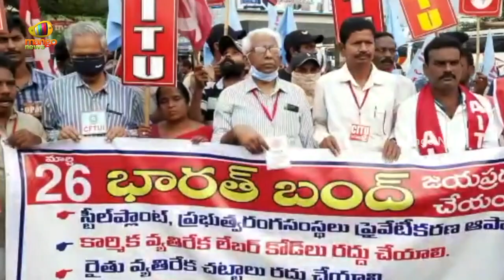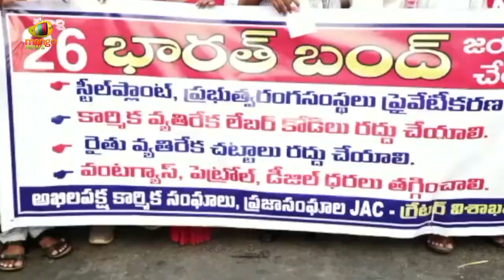Bharath Bandh Continues As Farmers Block Rail & Road Transport | PMModi | NewFarmLaws | Mango News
Bharath Bandh Continues As Farmers Block Rail & Road Transport.